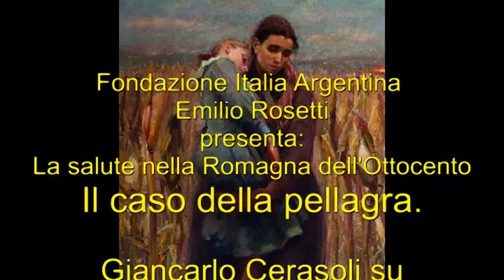Fondazione Emilio Rosetti. Convegno su La Pellagra Parte VIIa .12.10.2018 a Cesena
Tra le pagine de La Romagna. Geografia e storia per l’ing. Rosetti (1894) è possibile individuare una serie nutrita di voci tematiche, che affrontano gli interessi vitali della regione.
Particolarmente attento ai temi sociali,  intesi nel senso più lato, l’autore analizza con la consueta concretezza anche la situazione sanitaria sul finire del XIX secolo. Tra le malattie endemiche non tralascia di nominare la pellagra che “si spera di veder fra non molto scomparire del tutto”.
Questa morbosa afflizione, come la malaria, il tifo e la tubercolosi, era una patologia molto grave, ampiamente diffusa nella Romagna dell'Ottocento. Determinata dall'estrema miseria, costringeva i braccianti ad alimentarsi per molti mesi esclusivamente con polenta, priva di vitamina B3 e povera di triptofano.
Le conseguenze erano drammatiche.
Il convegno organizzato dalla Fondazione Italia Argentina-Emilio Rosetti, riallacciandosi a uno degli articoli più interessanti trattati da Rosetti nella sua opera, si prefigge lo scopo di mettere in luce la diffusione della malattia nel territorio romagnolo e di analizzare le misure messe in opera per combatterla fino alla sua scomparsa, avvenuta nei primi decenni del Novecento.
Si analizzeranno le trasformazioni del paesaggio agrario, dell'economia, del lavoro, dell'alimentazione e delle conoscenze mediche che hanno influito sulla comparsa, diffusione e riduzione di quella patologia, ripercorrendo le vicende dei pellagrosi che spesso finivano disperatamente la loro esistenza nei manicomi.